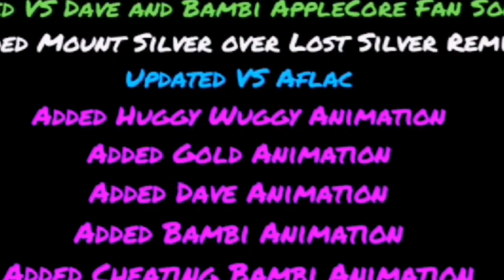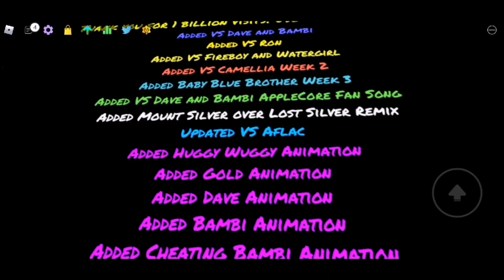Roblox : Funky Friday #15 อัพเดทใหม่{DAVE & BAMBI}New Mods, Animations,Maps||JERRY550la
ถ้าชอบคลิปนี้นะครับก็อย่าลืมกด like ให้กับผมด้วย
สำหรับใครที่เข้ามาใหม่นะครับก็อย่าลืมกด subscribe และกดกระดิ่งแจ้งเตือนกันด้วยนะครับ🙏

 ขออภัยที่ลงคลิปช้านะครับพอดีไม่ว่าง

ใครที่อยากเล่นนะครับผมจะทิ้งlinkไว้ข้างล่าง

*How to join me (วิธีเข้าเล่นกับผม)

2.กดตรง 3 จุด

3.กด follow.

4.ที่นี่ก็กด Join ผมได้แล้ว👍